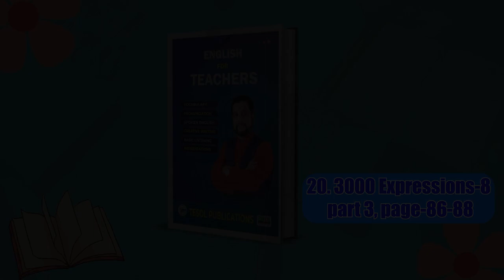3000 Expressions-8 | English For Teachers | Page:86 to 88 | TESOL Bangladesh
3000 Expressions-8 | English For Teachers | Page:86 to 88 | TESOL Bangladesh
Description:
Enhance your English teaching skills with this comprehensive lesson!

Join us as we delve into the world of English expressions from pages 86-88 of the 3000 Expressions book. This video is specifically designed for English teachers in Bangladesh, offering valuable insights and practical examples to enhance your classroom instruction.